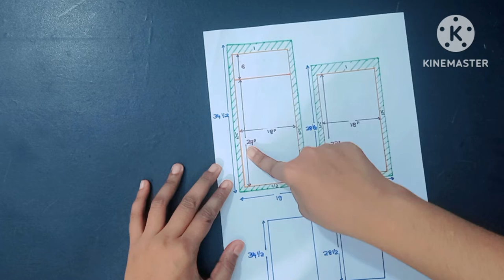How to sew a Pillow Case/ලේසියෙන්ම කොට්ට උරයක් මහමු